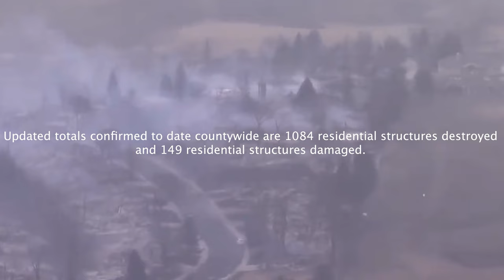Fire and Ice